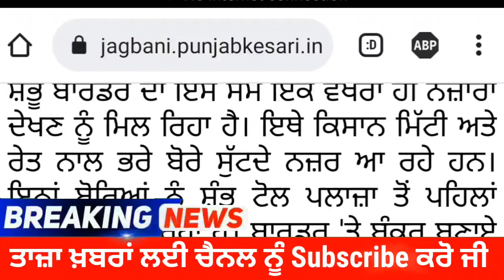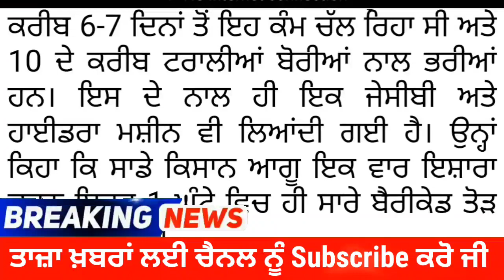ਕਿਸਾਨਾਂ ਨੇ ਕਰ ਲਈ ਦਿੱਲੀ ਕੂਚ ਦੀ ਤਿਆਰੀ, ਬੈਰੀਕੇਡ ਤੋੜਨ ਲਈ ਲਾਇਆ ਇਹ ਵੱਡਾ ਜੁਗਾੜ